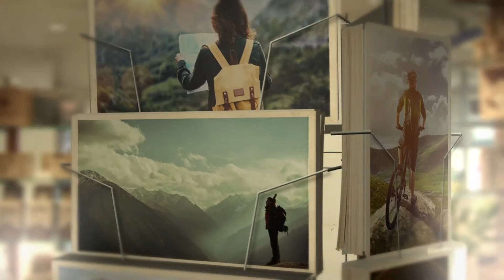Wild Camping Rules - Tips and Tricks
Wild camping takes adventure seekers back to the great outdoors, by inviting them to pitch their tents away from roads, people and reception desks.

The rules for wild camping differ from country to country and is rarely legal, we’ve gathered a few general rules you should always consider.

Seek permission, if you’re unsure you’re allowed to camp ask the landowner, for sure its ok to wild camp in Dartmoor and Scotland.
Arrive late and leave early, also leave no trace and camp solo or in very small groups.

You’ll also need to make sure that you’re at least 100m from any roads or property borders, camp high and out of the way.
It's very important to consider the weather especially when you’re off grid, conditions can change hour to hour so be prepared.
Ultimately stay safe, be considerate and above all find that adventure.

We’d love to hear your experiences, secret campsites, tails and trails, please do get involved and visit us